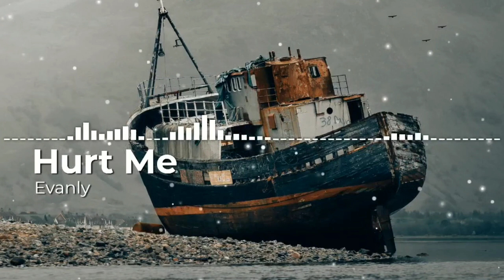Evanly - Hurt Me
no copyright songs / NCS
free music